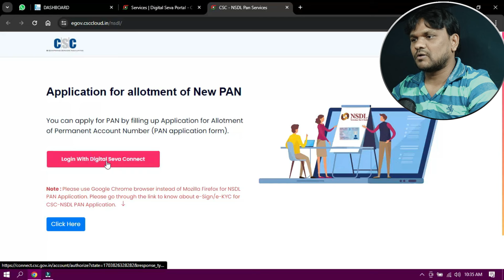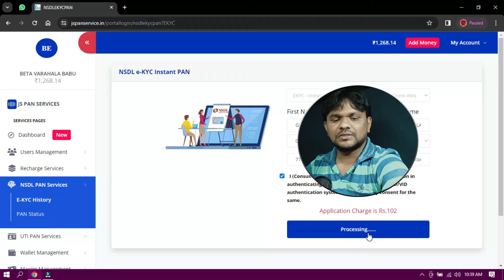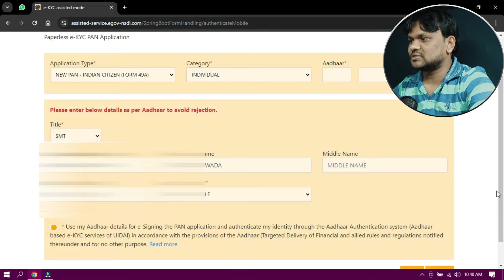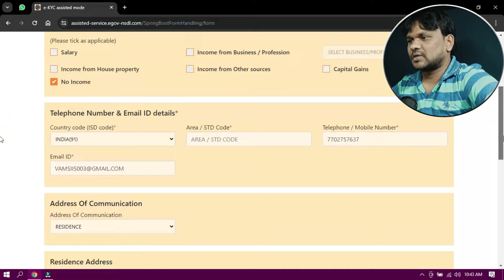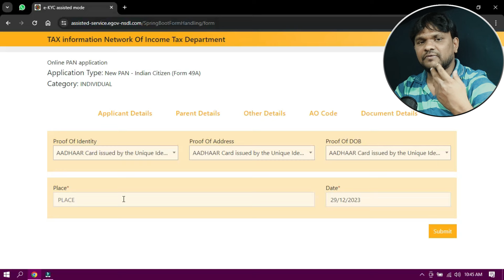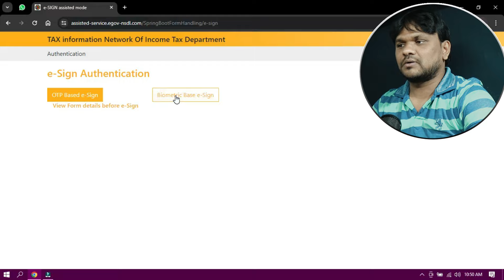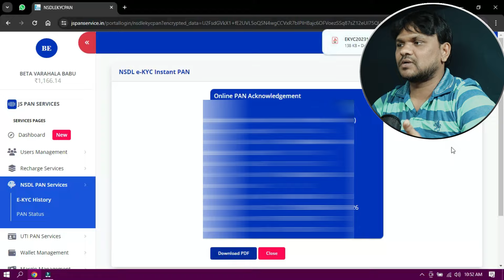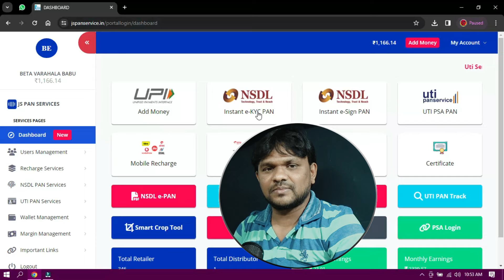How to Apply NSDL E-Kyc Pancard in Telugu | NSDL E-Kyc & E-Sign Otp,Biometric Pancard Online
Similar Searches:
How to apply for Nsdl E kyc pancard in csc telugu
paancard Ekyc pancard on csc in telugu
NSDL e KYC & e Sign PAN Card Apply Online
How to apply E-kyc pancard online
How to apply Paperless E-Kyc Pancard online in telugu
How to Apply Aadhaar Based E-Sign Pancard Online in Telugu
NSDL E-Kyc Aaadhar Authantication Based Pancard
NSDL EKYC SCAN BASED PAN CARD APPLY